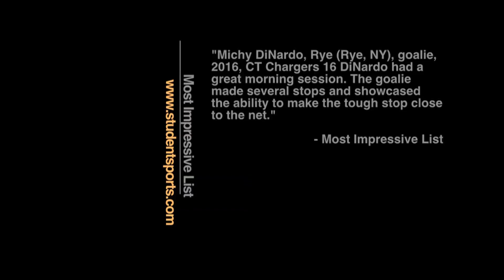Micheline DiNardo - Goalie Highlights - Lacrosse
Micheline DiNardo - Rye High School (NY)